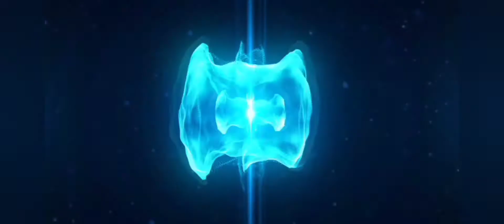LOL EMOTE CHA BADALA // LONE WOLF MODE//REVENGE // MARATHI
in this video I paly the game mode in free fire that is lone wolf of one vs one in marathi commentary ... you must watch. very interesting and funny and informational video it was...

please support marathi youtuber.

am phone player
my device
redmi 9 power
Qualcomm Snapdragon662
note --
in this video  I kill pro player as well noob if you have problem you may leave..

related topics ---
freefiremarathi Maharashtra
freefiremarathi song
freefiremarathi comedy
freefiremarathi Gameplay
freefiremarathi video
freefiremarathi headshot
freefiremarathi video
freefiremarathi Youtuber
freefiremarathi events
freefiremarathi tournament
freefiremarathi custom
freefiremarathi pro player
freefiremarathi uid players
freefiremarathi stream
freefiremarathi amit bhai
freefiremarathi montages
freefiremarathi new mode
freefireconvoycruch
freefirefirst gameplay
freefiremarathi funny
free fire lone wolf
free fire lone wolf revenge
free fire one vs one
free fire lone wolf badala
free fire lone wolf marathi

Free Fire is the ultimate survival battlegrounds game on mobile
guys i am swarup i make family friendly gaming videos on phone for everyone watch with their family and friends.

please support watch my recent videos..

stay support 💪